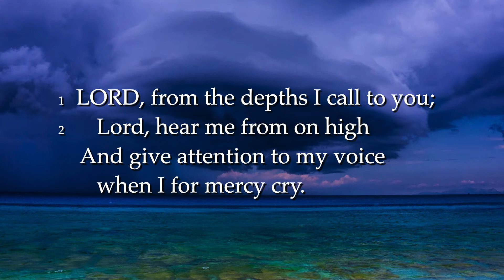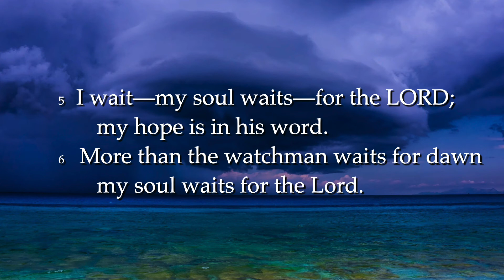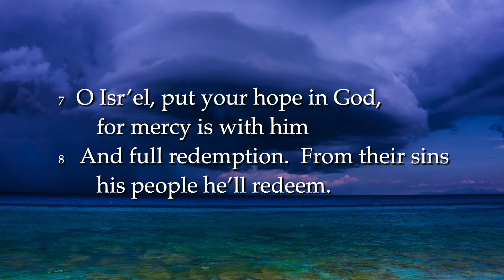Ps 130 vs 1-8 "LORD, from the depths I call to you"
Tune: MARTYRDOM. Melody by Hugh Williams (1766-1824)  #71
Recording courtesy of Connor Quigley (Highland Harmony Singers?) on soundcloud.com